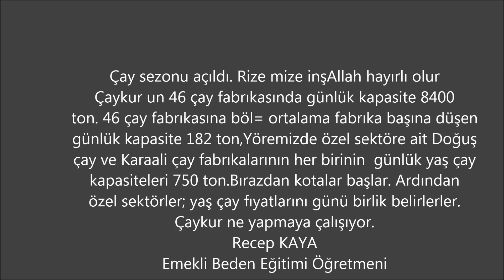Her yıl çay sezonunda hüsran yaşamak.